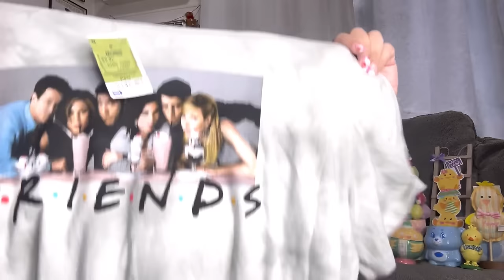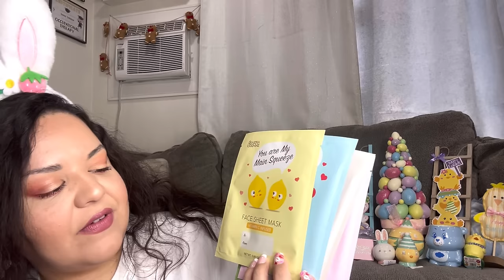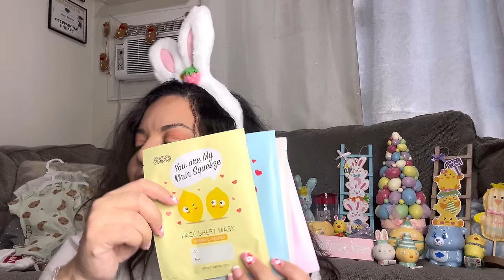EASTER DECOR HAUL PART 5! Hot Finds+The $4 Mini Fabric Shaver You Must Have in your Life!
Love showing you all the beautiful Easter stuff I’ve scored lately. Many Hot finds + I showed how the $4 Ross Fabric Shaver works! You need it in it life!